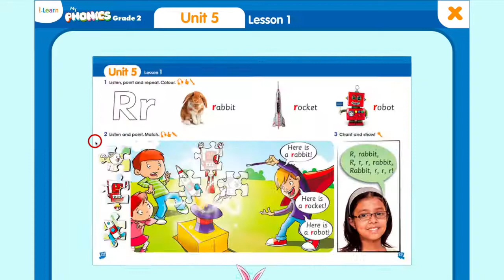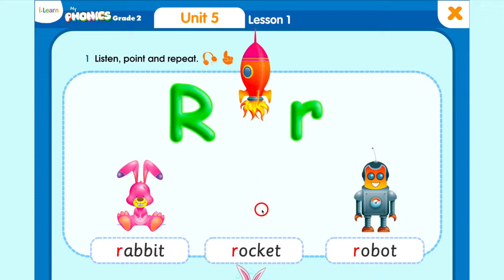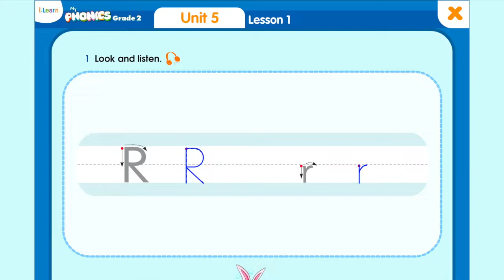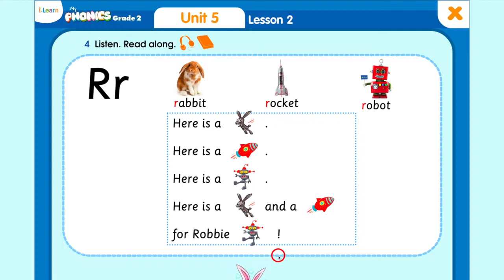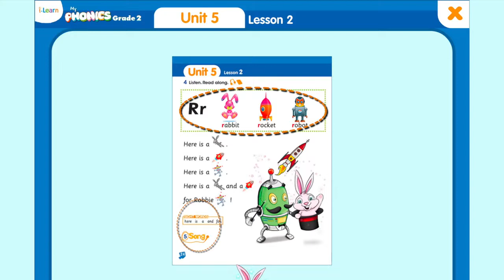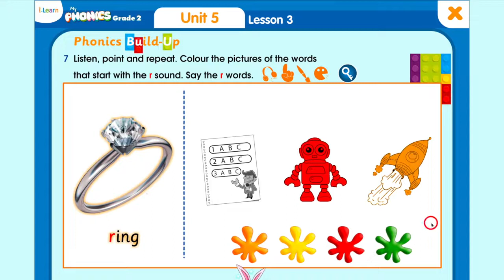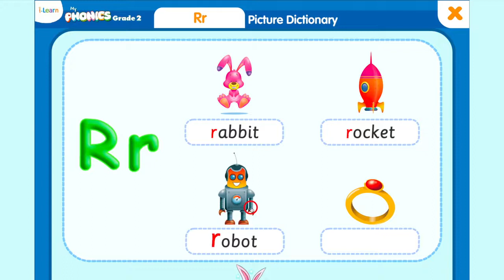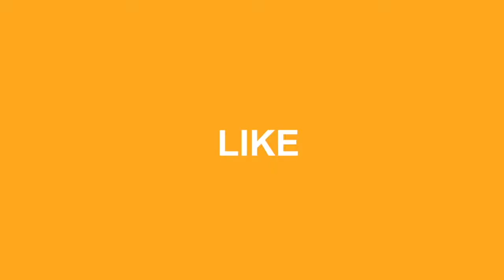HỌC TIẾNG ANH LỚP 2 UNIT 5 / I learn my phonics grade2 unit 5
💯❤️Đây là nguồn chuỗi các bài học từ Chương trình tiếng Anh Lớp 1 & 2  - My Phonics Grade 1 & 2. Được chuẩn bị cho các cháu nhà mình tự học. Nên mình nghĩ cũng rất hữu ích cho các bé khác đồng trang lứa.💯❤️

💡🔔 Bên cạnh các bài học ở trường, ba mẹ có thể cho bé học nâng cao ở đây nha Các chủ đề giao tiếp rất gần gũi và thiết thực. Chúng sẽ giúp các bé giao tiếp tiếng anh tự nhiên và dễ dàng.💡🔔